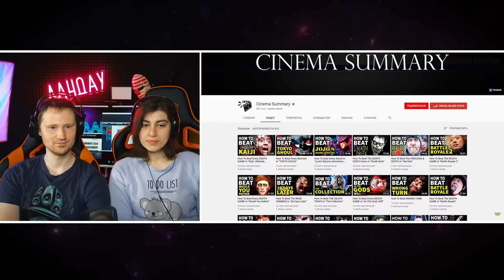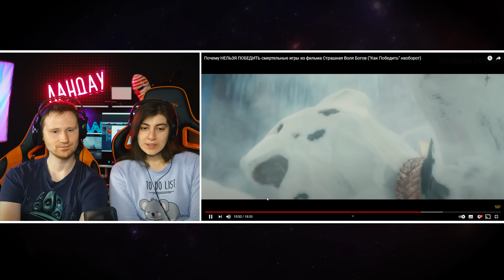Почему НЕЛЬЗЯ ПОБЕДИТЬ смертельные игры из фильма Страшная Воля Богов РЕАКЦИЯ на Звездного Капитана